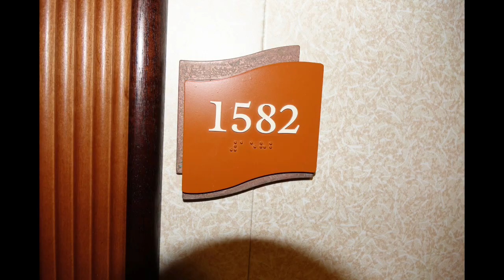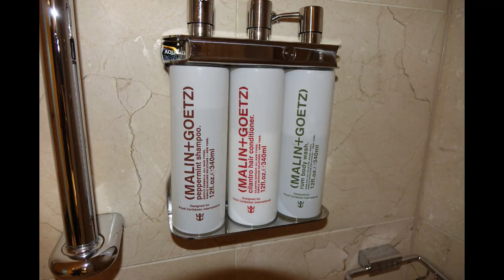Freedom of the Seas Grand Suite #1582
Tour of Grand Suite 1582 on Freedom of the Seas
August 2021